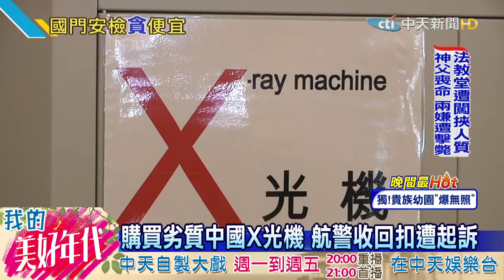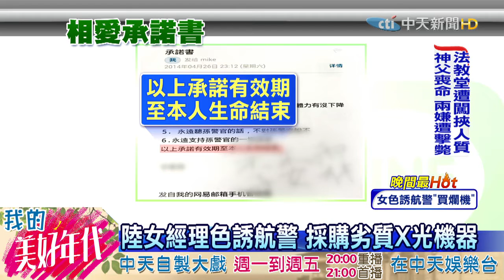20160726中天新聞 陸女經理色誘航警 採購劣質X光機器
桃園機場X光機採購弊案桃檢做出偵結，航警局航空保安科二線三星警官孫一鳴，涉嫌被廠商女經理財色誘惑，採購大量陸製的，劣質行李安檢X光機，檢方在今天以貪汙罪嫌，將這名警官起訴。